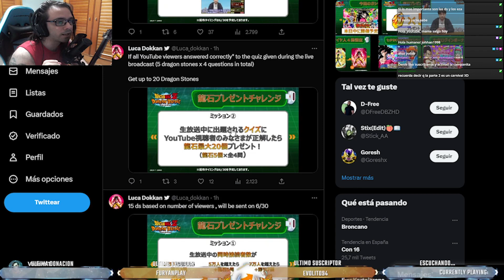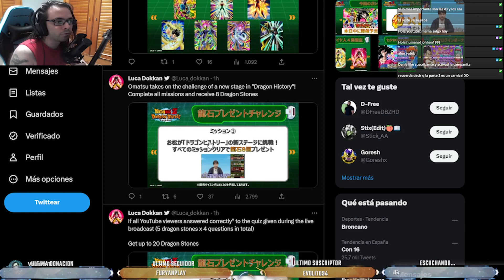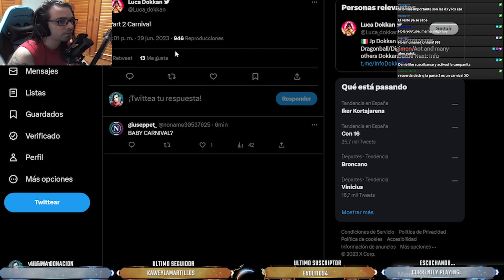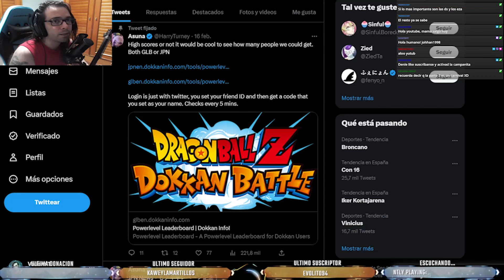ASI ES EL BANNER DE TANABATA + EZA LR BABY Y MAS INFO